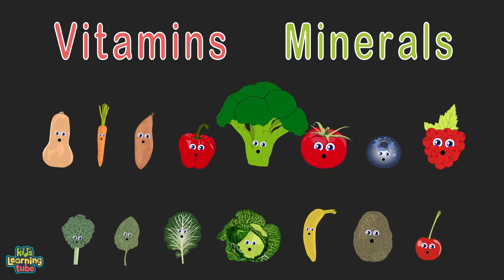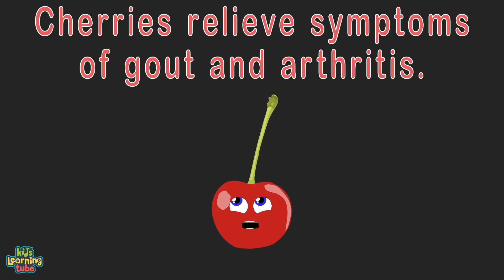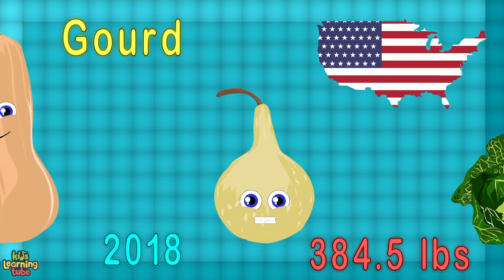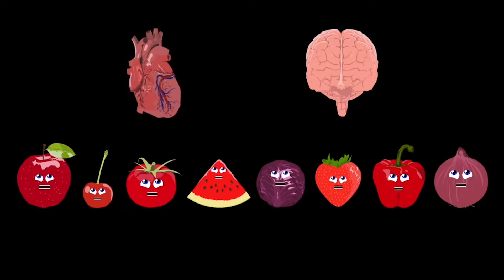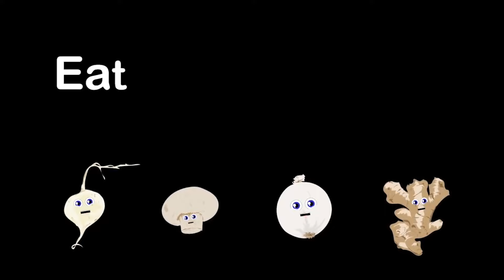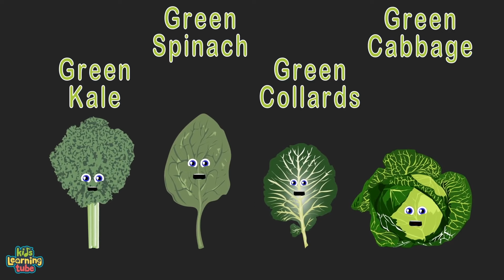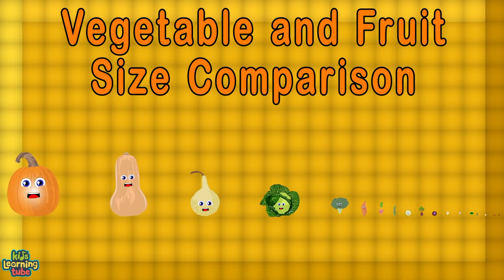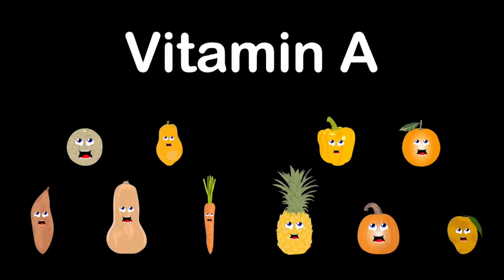Learn ALL The Fruits & Veggies! | Basic Learning Songs For Kids | KLT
Let's learn about all the fruits and veggies!